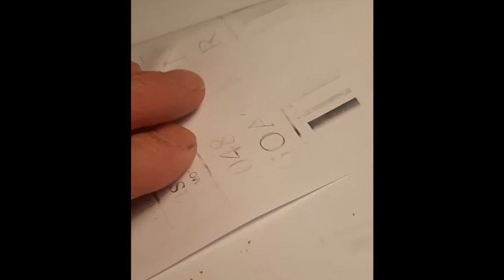Du métal (fer) solide dans nos céréales??? je fait le test!!!!!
Je fais une petite expérience pour savoir si l'on peut retrouver de la limaille de métal dans les céréales industrielles...